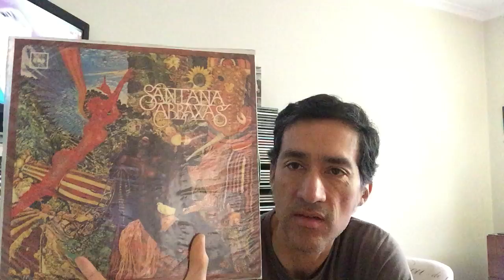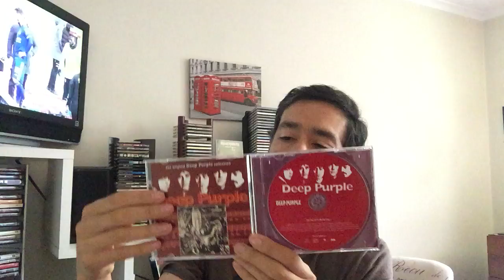Contest Entry For Redrum Records : 1969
Hi there!! here's my entry for Beth's contest @redrumrecords.

1. Share your favorite artist who preformed at Woodstock.
2. Favorite Album that was released in 1969.
3. Favorite Film from 1969
4. Show Something that has a 69 or 1969 on it. Movie, album, song, doesn't matter.